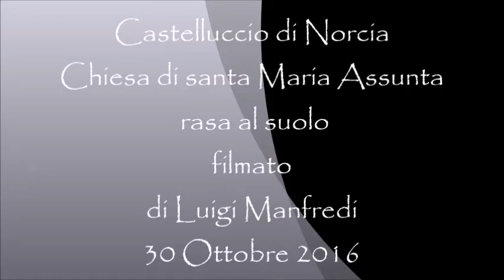Castelluccio di Norcia, santa Maria Assunta rasa al suolo (manortiz)